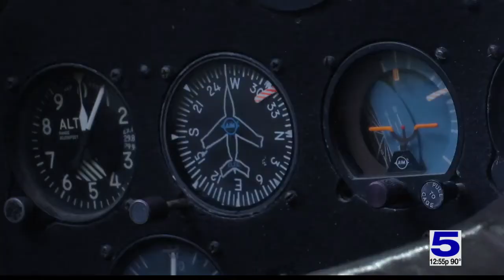CAF Airshow returns after pandemic